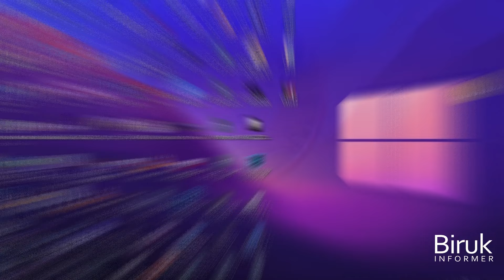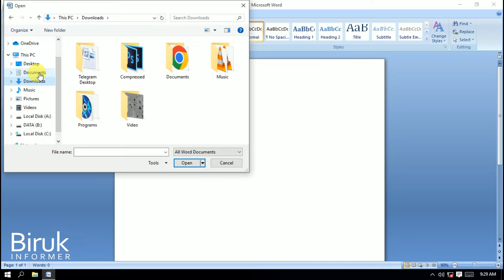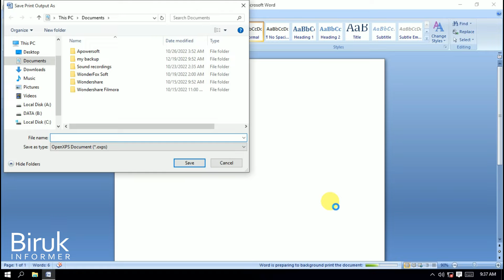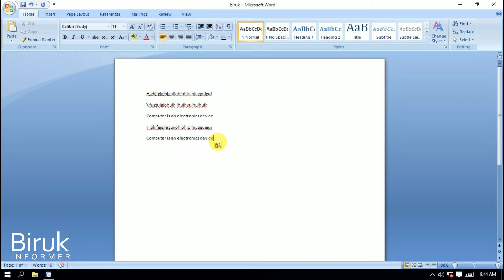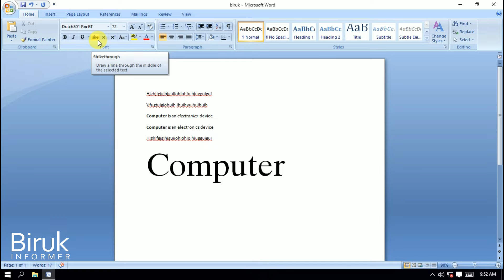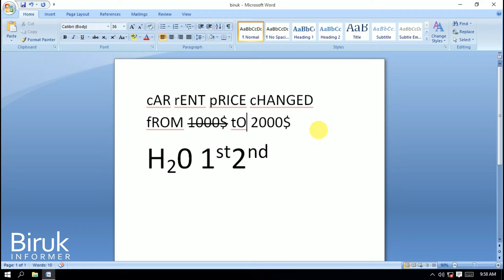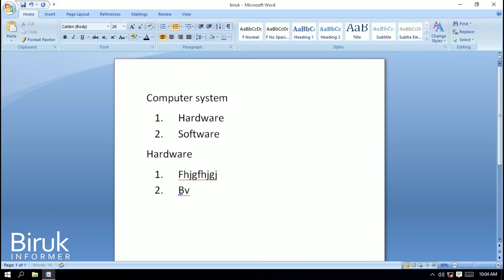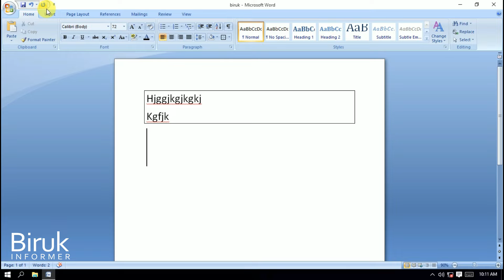🔴 Microsoft office Word ሙሉ ትምህርት በአማርኛ | MS Word full tutorial in Amharic